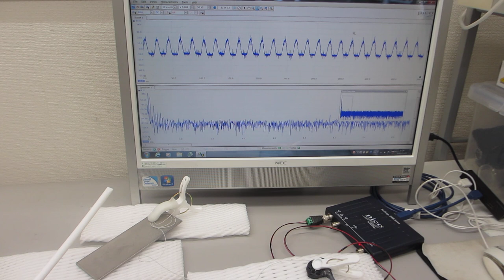基礎実験ー超音波伝搬現象の分類に基づいた、超音波プローブの製造技術ー（超音波システム研究所）